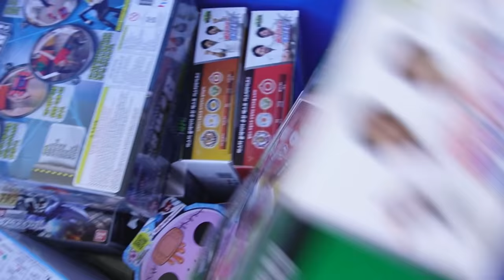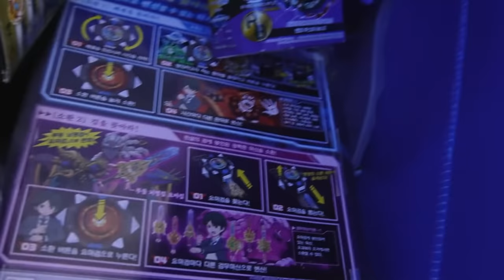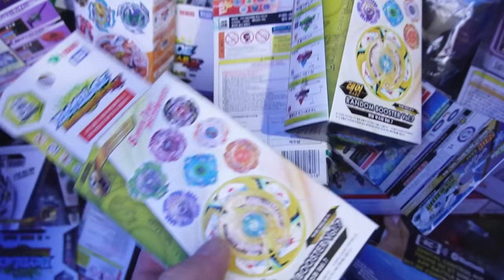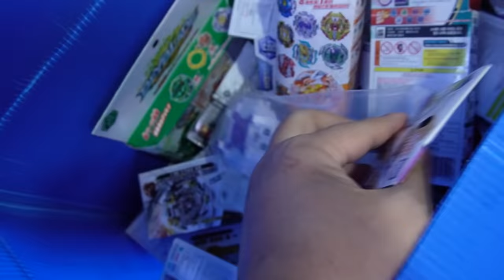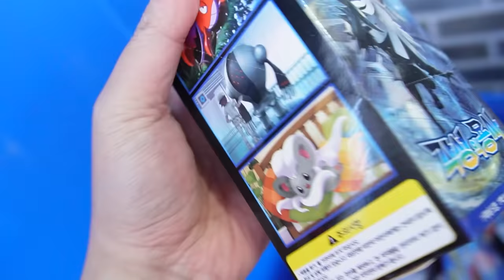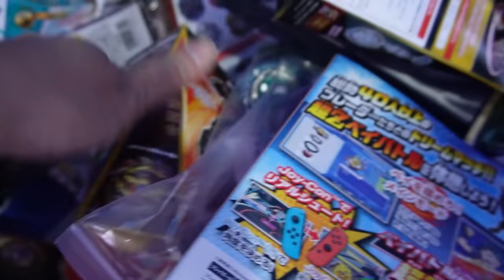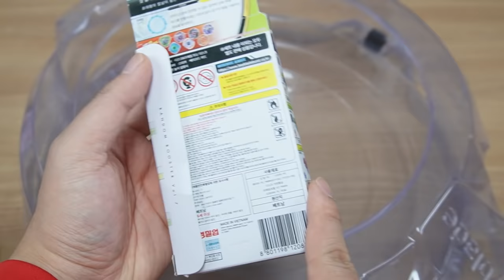보물창고에서 전설의 고대 베이 역대급 발견! 가장 좋아했던 베이입니다